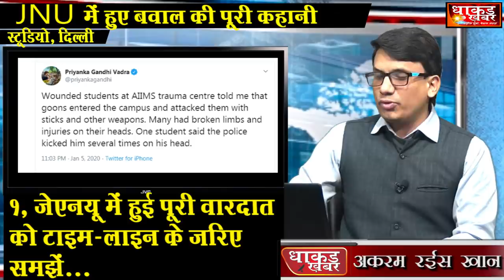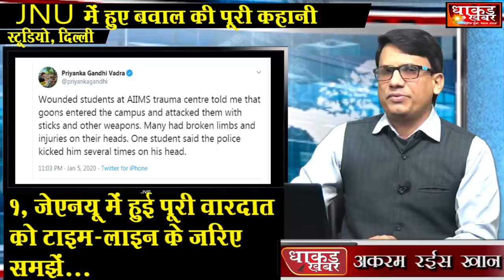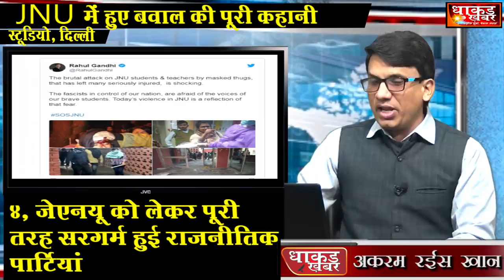5 पहलुओं में देखिए, JNU मामले की पूरी रिपोर्ट